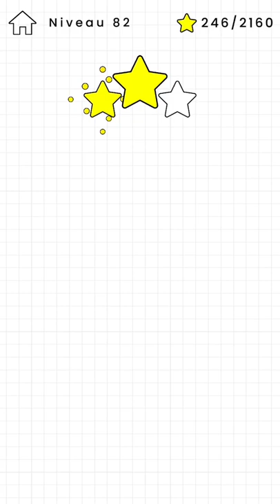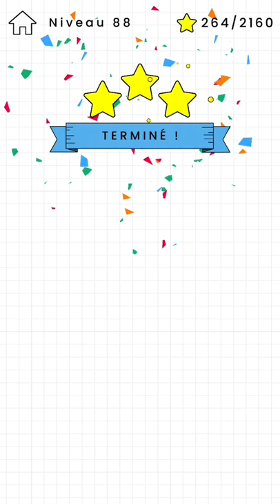Happy Glass - Gameplay Walkthough (Levels 81-90)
Niveau 81 à 90 du jeu Happy Glass

Le verre est triste parce qu’il est vide. Ta mission est de dessiner une ligne pour remplir le verre de liquide et lui redonner le sourire !

Essaie de trouver le meilleur moyen de terminer chaque niveau. Tu peux trouver ta propre solution, donc sois créatif et n’aie pas peur d’être original !
Certains niveaux peuvent sembler faciles mais voyons si tu peux réellement obtenir les 3 étoiles.